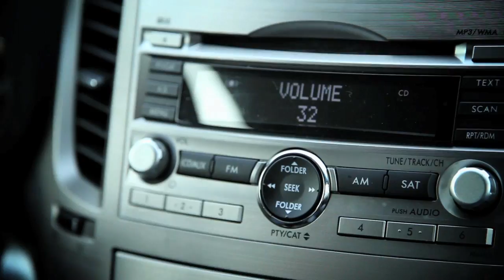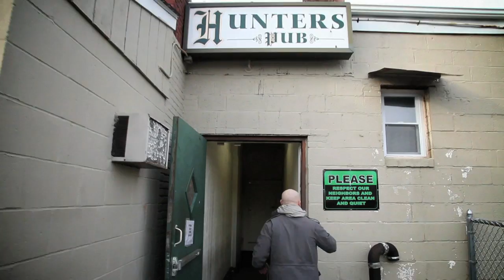J.Gatsby - For my City / Not Hard To Recognize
Sons of 84 presents J.Gatsby "The First Brick", this is the first solo album that the duo at Ripp Rock Records will release for 2012. All production was done by Sinceezy.